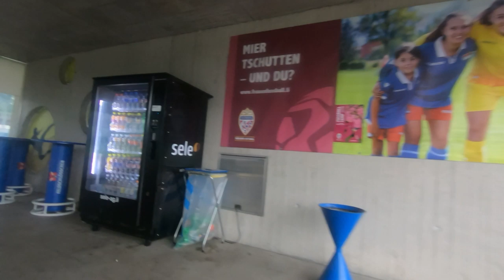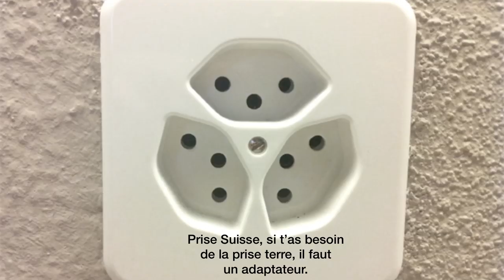Ep 03 « Je me fais arrêter par la police Suisse » Tour Du Monde en Gyroroue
Je continue sur La véloroute 9 « la route des lacs » et je quitte la Suisse en direction du Liechtenstein et de l’Autriche des pays où je ne risque pas de me faire arrêter par la police.

Soutenez moi en vous abonnant à ma chaine Youtube ;)

Matériel utilisé:
Gyroroue: kingsong ks18xl
Drone: Dji Spark
Camera: GoPro HERO7 Black
Outil d’édition : Ipad air 2019
Montage: LumaFusion
Photo: Iphone XR